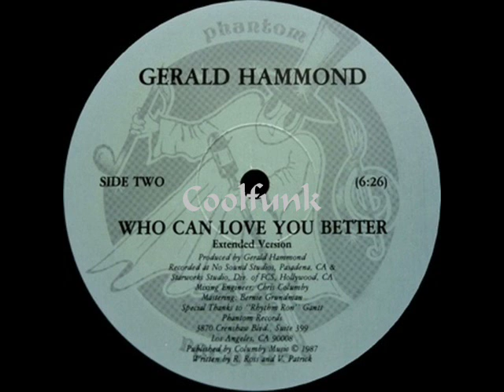Gerald Hammond - Who Can Love You Better (12" Extended 1987)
Who Can Love You Better (12" Extended 1987)